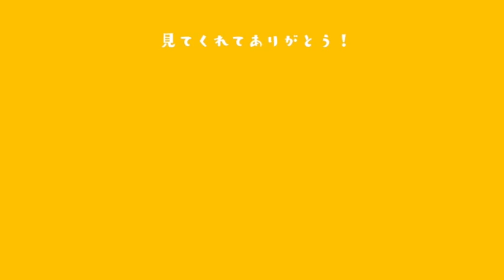ジブリ最新作「君たちはどう生きるか」正直な感想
2023年7月14日公開。
宮崎駿監督最新作「君たちはどう生きるか」。
一切宣伝しない謎のベールに包まれた今回の作品を見た正直な感想です。